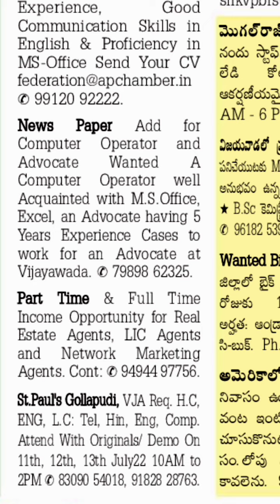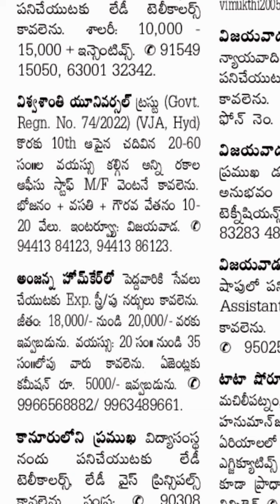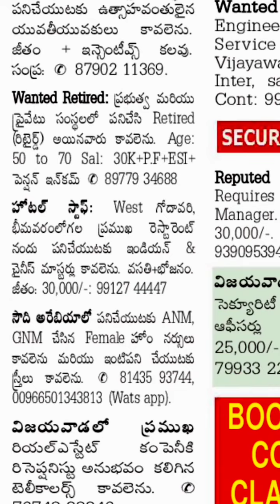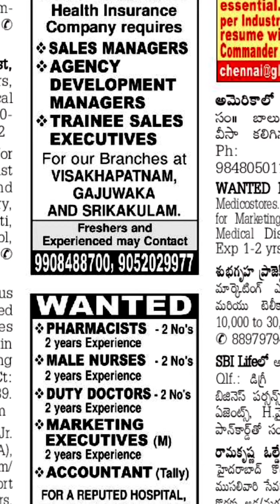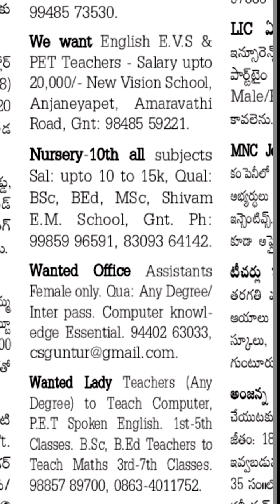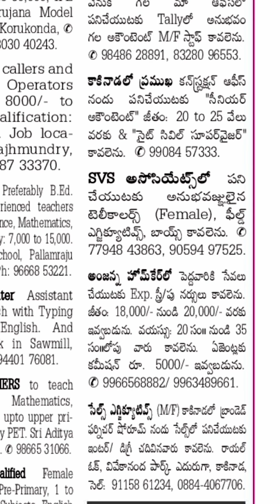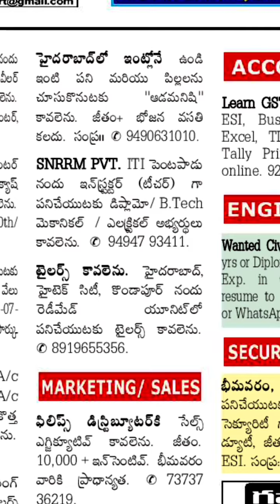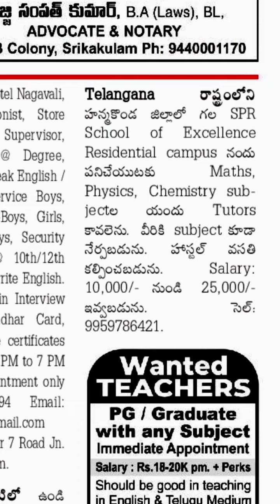Sunday jobs in Visakhapatnam||Vijayawada| Guntur| East godavari|West godavari||Srikakulam 10-07-2022